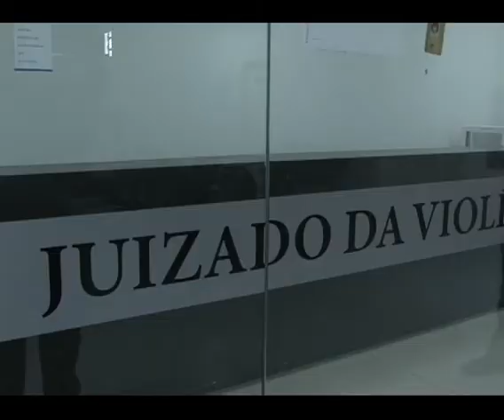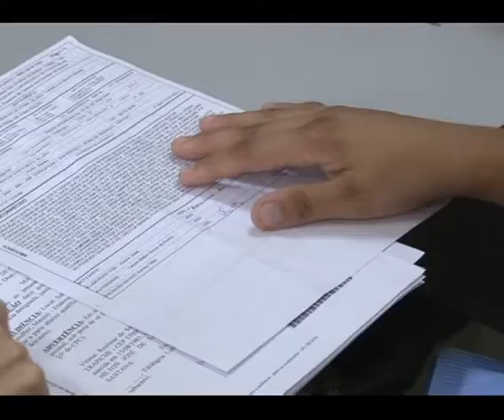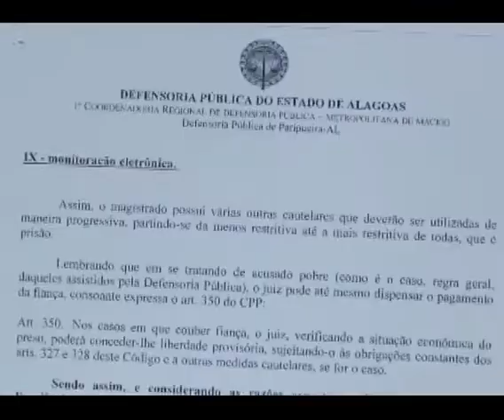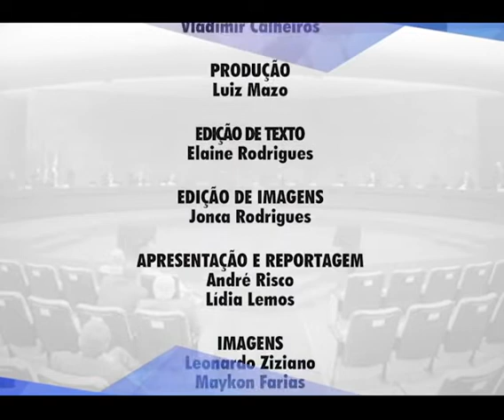'Em Dia com a Justiça' destaca o combate à violência contra a mulher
Programa também mostra a visita de autoridades de Pernambuco que querem implantar Vara de Combate ao Crime Organizado em Recife e o sistema que interliga o Poder Judiciário e a Defensoria Pública Estadual.